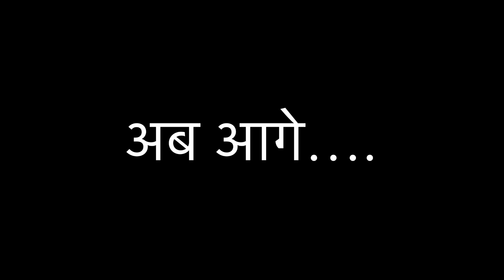प्लान फेल || भाग -5 || Anil khariya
यह विडियो पूर्णत: काल्पनिक है । यह केवल मनोरंजन के उद्देश्य से बनाई गई है । इसमे दर्शाए गए सभी पात्र, स्थान एवं घटनाएँ पूर्णत: काल्पनिक है और इसका सम्बंध किसी भी व्यक्ति विशेष, धर्म, जाती , वर्ग या राजनीतिक विषय से नहीं है। इस हास्य वीडियो का किसी भी व्यक्ति, स्थान या घटना से कोई भी संबंध या समानता का पाया जाना केवल एक संयोग मात्र है। यह चैनल किसी भी प्रकार के अन्धविश्वास या किसी प्रथाओं में समर्थन नहीं करता है, और न ही बढ़ावा देता है। यह एक हास्य विडियो है , अत: इसको मनोरंजन की दृष्टि से देखा जाए। फिर भी इससे किसी व्यक्ति की भावना को ठेस पहुँचती है तो उसके लिए हम आपसे क्षमा प्रार्थी है । धन्यवाद !